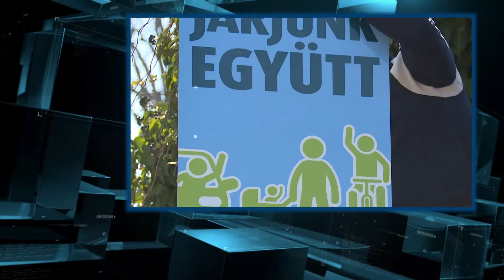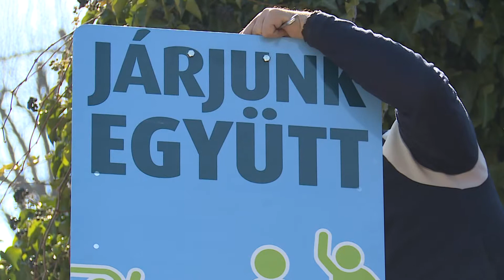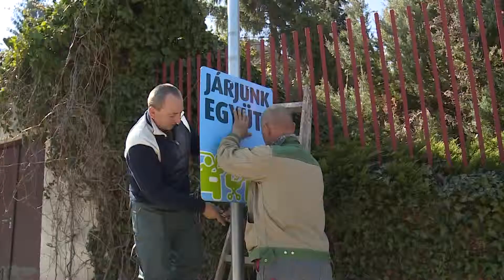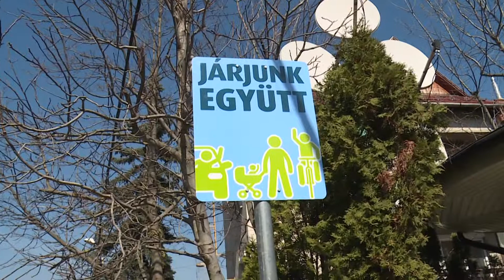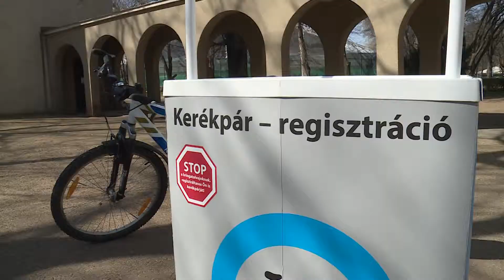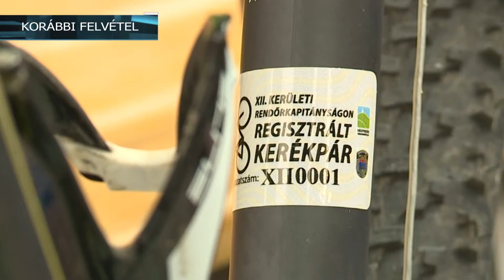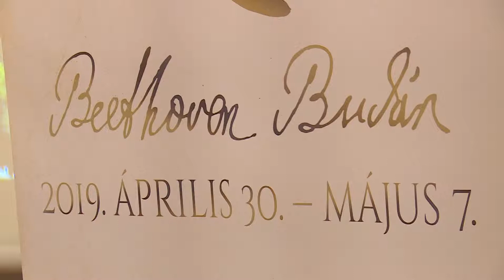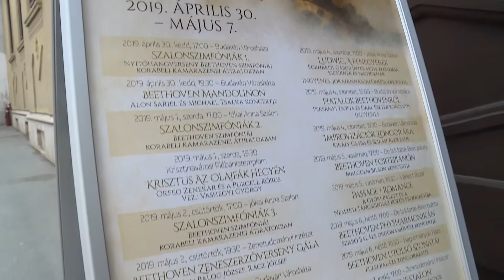Budai Híradó 2019. március 27.